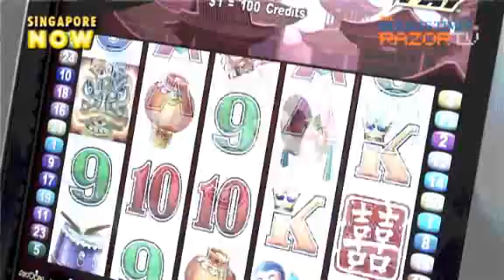How he hides his secret life (Double Lives Ep 2.4)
Bob the social escort agent has friends and family just like you and me. So how does he keep his second job a secret?